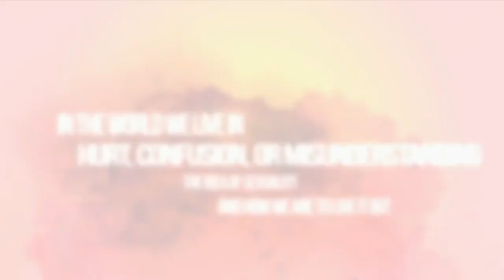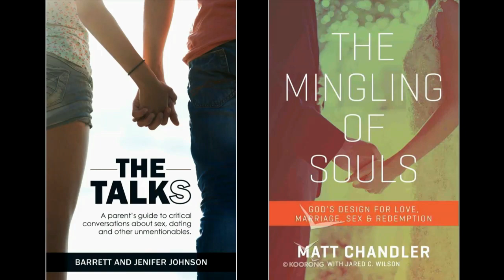God’s Design for Sex - Hylke Hylkema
Sunday, Mar 8, 2020
Hylke Hylkema
Trinity Church - Redlands, CA